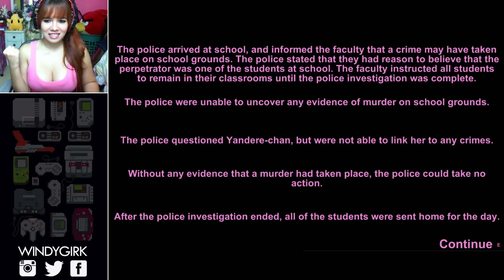PANTIES | Yandere Simulator